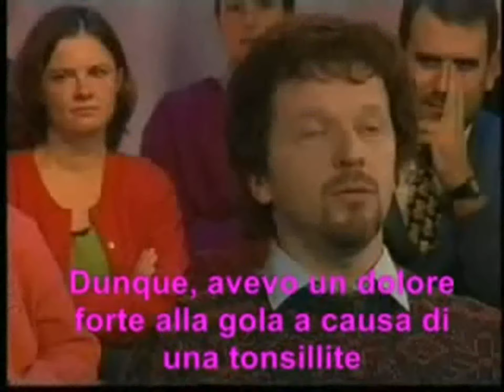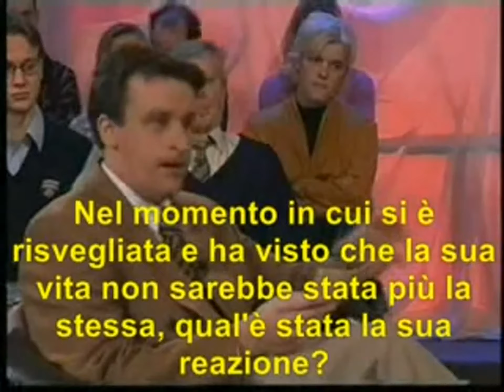Presentatore bastardo sottotitoli in italiano